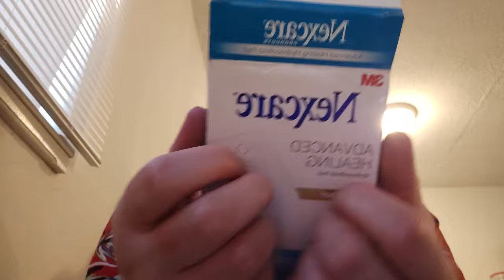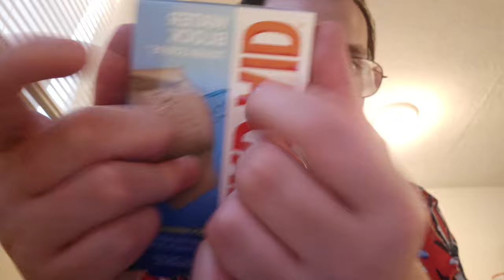ASMR Lo-Fi fast tapping and scratching.